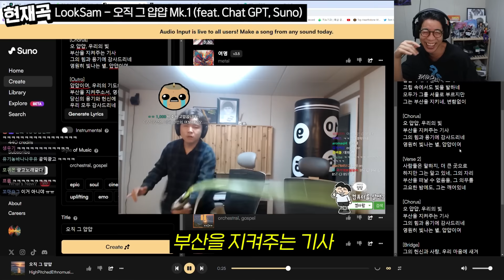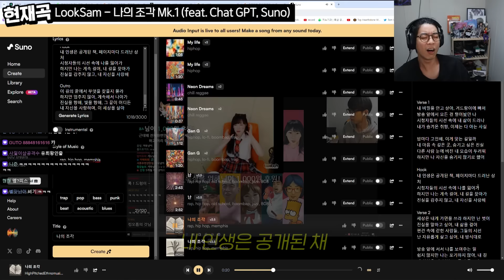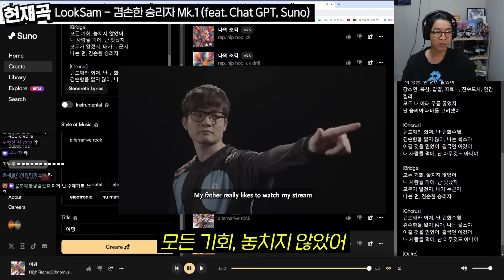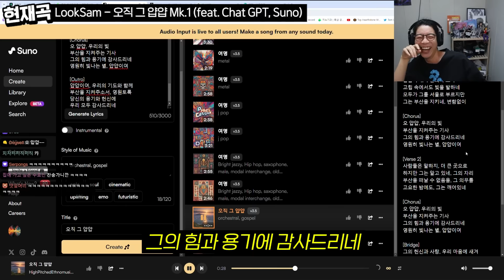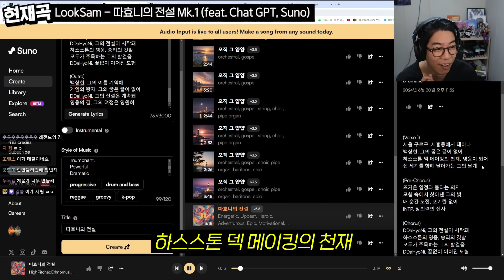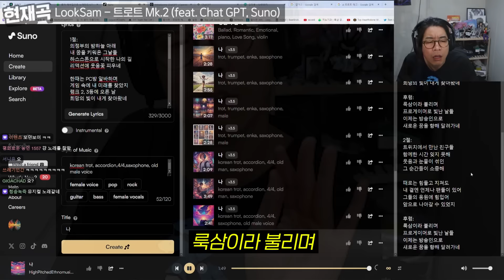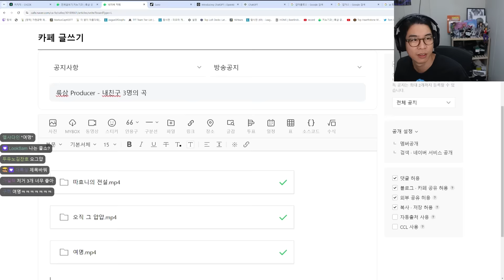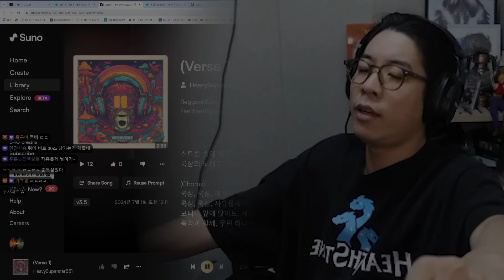AI 쥐어짜서 만든 개쩌는 명곡 모음